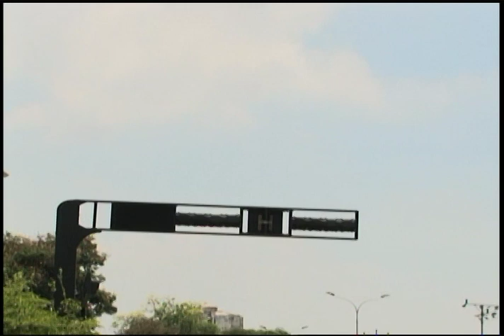Somos lo que Queremos - Superación - Javier Sánchez - (Versión Web)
Somos lo que Queremos es una iniciativa comunicacional orientada a realzar los valores ciudadanos y la superación personal a través de modelos positivos a seguir.

Somos lo que Queremos, campaña de Responsabilidad Social que Venevision lanzó en mayo de 2011, se estrena con una propuesta musical que une a más de 100 músicos voluntarios de reconocida experiencia, y a nóveles promesas, para dar vida a un tema compuesto por Daniel Espinoza, con arreglos de Yein González y en el que participan Rafael "Pollo" Brito y Víctor Drija como solistas.

En compañía del talento artístico y periodístico del canal, Somos lo que Queremos, continua promoviendo el crecimiento individual y colectivo del venezolano, a través de los valores ciudadanos, y la importancia del trabajo y el esfuerzo para alcanzar el éxito, reiterando una vez más el compromiso de Venevision como un medio de comunicación que está orientado a contribuir en el logro de una mejor sociedad.

La nueva producción de Somos lo que Queremos, muestra diferentes escenarios urbanos y rurales de Venezuela, incluyó la realización de castings abiertos en Venevision, en el Centro de Acción Social por la Música de Quebrada Honda, en la Escuela de Música Pablo Castellanos del estado Vargas y en el Conservatorio de Música José Luis Paz de Maracaibo. La Fundación Musical Simón Bolívar también colaboró con la campaña.

Somos lo que Queremos, cuenta con músicos de sesión que fueron invitados a participar en atención a su destacada trayectoria como intérpretes de sus instrumentos, tales como Eduardo Betancourt (arpa), Rafael "Pollo" Brito (cuatro), David González (trombón), Alexander Livinalli (percusión), Alfredo Naranjo (vibráfono), Henry Paul (bajo), Anderson Quintero (batería) y Luis Ruíz (trompeta), así como Neguito Borjas y Gran Coquivacoa.